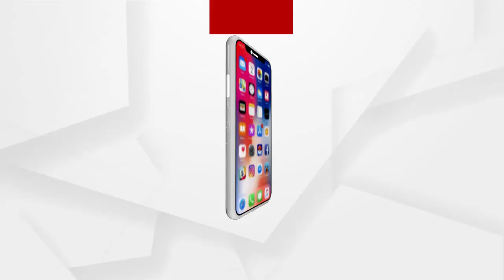ପୁଣି ଶିଶୁ ନିଖୋଜ ଅଭିଯୋଗ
ପୁଣି ଶିଶୁ ନିଖୋଜ ଅଭିଯୋଗ । ଢେଙ୍କାନାଳ ଜିଲ୍ଲା ନିହଲପ୍ରସାଦ ଥାନା ଖଙ୍କିରା ଗାଁରେ 3 ବର୍ଷର ଶିଶୁ ନିଖୋଜ । ଗାଁ ଦାଣ୍ଡରୁ ନାବାଳକ ଆୟୁଷ ସାହୁ ନିଖୋଜ ହୋଇଯାଇଥିବା ନେଇ ହୋଇଛି ଅଭିଯୋଗ.